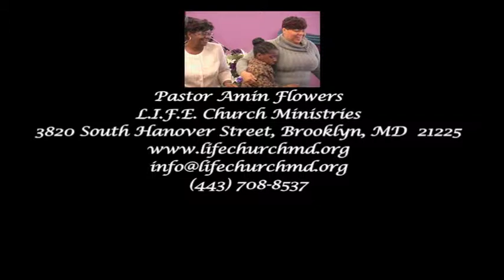"LIFE Angels" - "LIFE Church Ministries"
LIFE Angels - LIFE Church Ministries - Pastor Amin Flowers

JESUS by Le'Andria Johnson